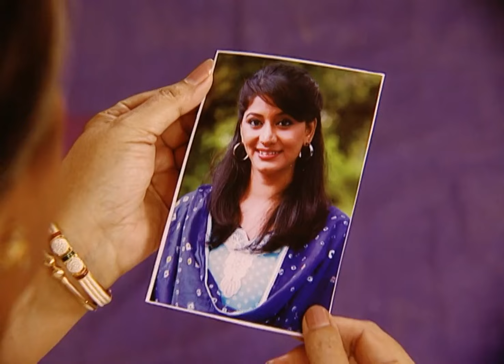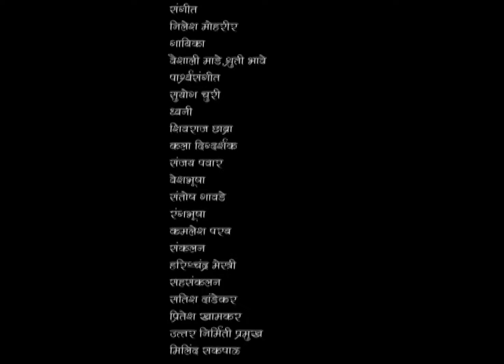गुरुजींनी आणले श्री साठी मुलीचे स्थळ | Honar Soon Mee Hya Gharchi | Episode 5 | Shree, Janhvi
गुरुजींनी आणले श्री साठी मुलीचे स्थळ | Honaar Soon Mee Hyaa Gharchi | Full Episode 1 | Zee5 Marathi Classics